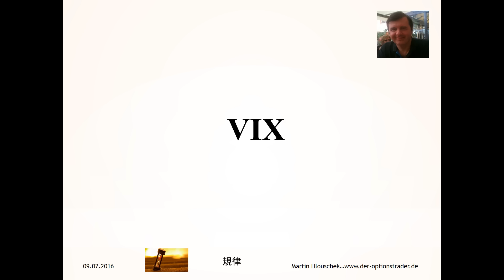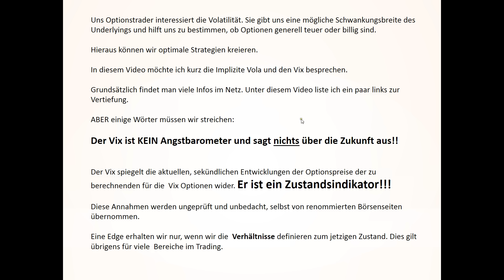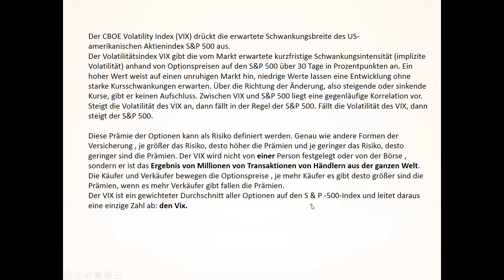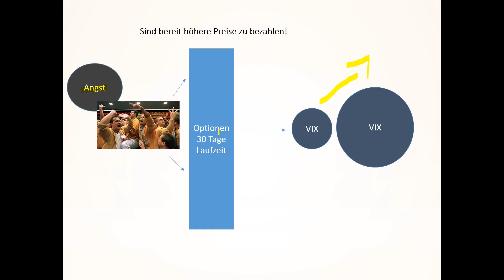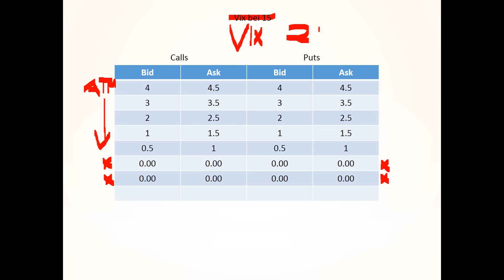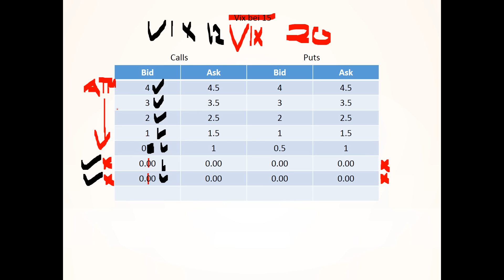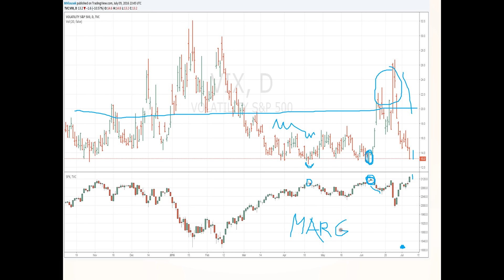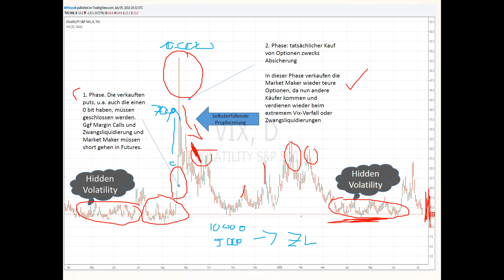(G) Vix - was er wirklich ist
Den vix kennen viele Trader, aber was ist er wirklich und wie interpretiere ich ihn. Ein Einstieg...

hier einige links zur Vertiefung